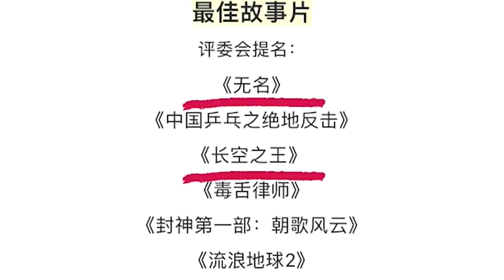亮剑全都是名场面，王有胜阅兵山本失仙人，闫妮拒绝和黄渤演夫妻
哈喽，大家好，这里是“追星小娱儿”
追星小娱儿时刻关注娱圈第一现场
如果你也喜欢吃瓜，听八卦，那就和娱圈老表一起吧
追星是一种情怀，讲述娱乐圈不同的小故事
爆料 背后的故事 八卦 我们制作内容时会特别注意避免任何可能引起仇恨或歧视的言论或情节。